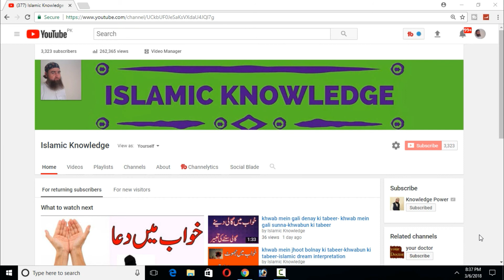khwab mein dant dekhnay ki tabeer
salam dosto mein hun Syed Ashiq Hussain aj ki is video mein bat krein gein khwab mein dant dekhnay ki tabeer